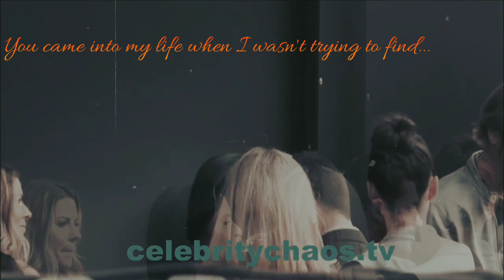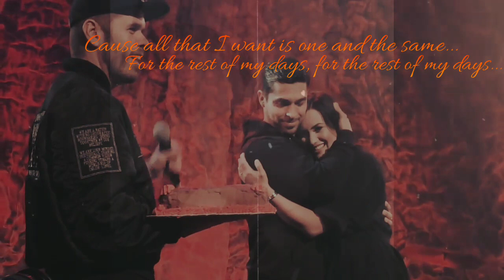Unless it's with you - Demi Lovato & Wilmer Valderrama (Dilmer)